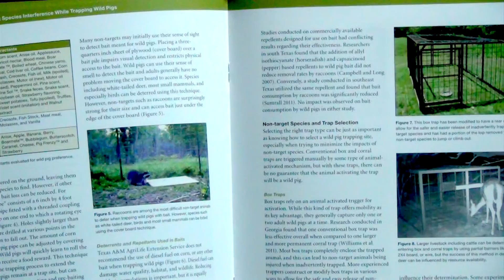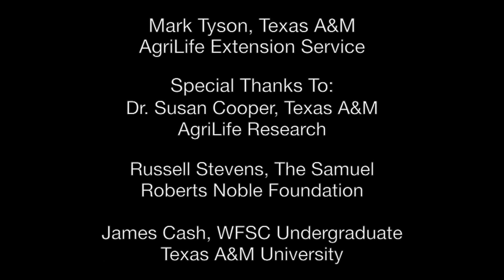Reducing Non-Target Species Interference While Trapping Wild Pigs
Learn about our wild pig publication “Reducing non-target species interference while trapping wild pigs” Download or purchase a hard copy